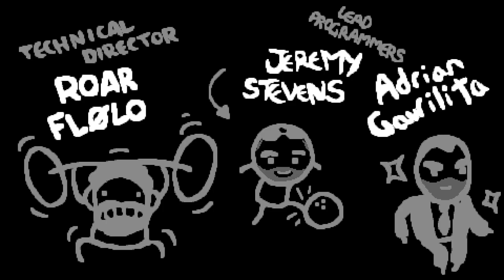The Binding of Isaac: Repentance - Big Bones - Tainted Forgotten No. 1